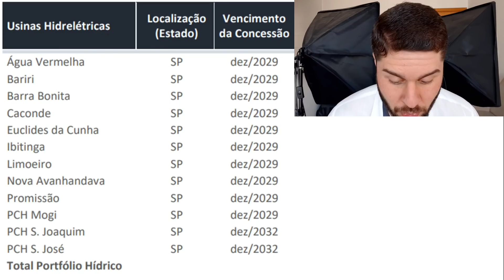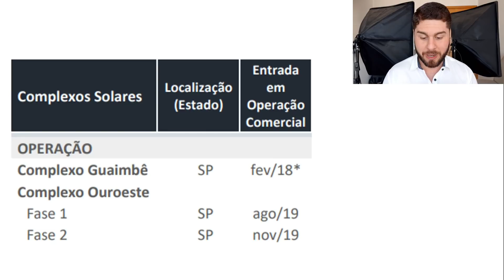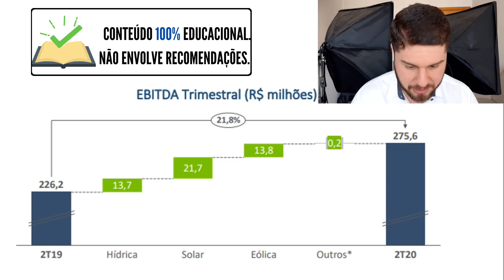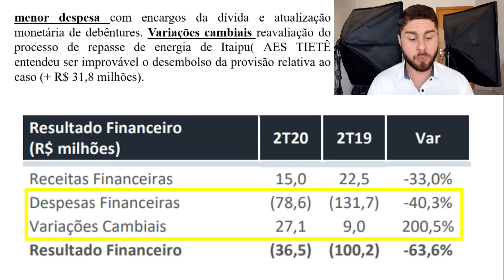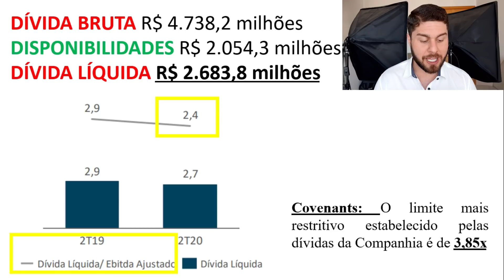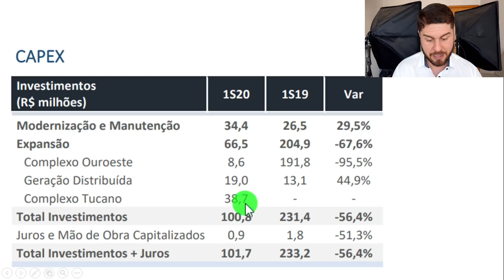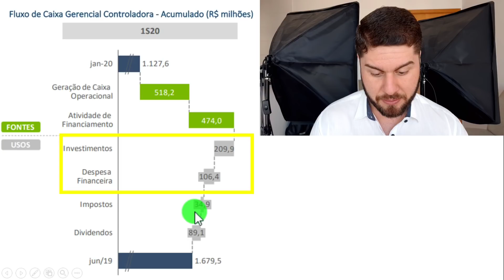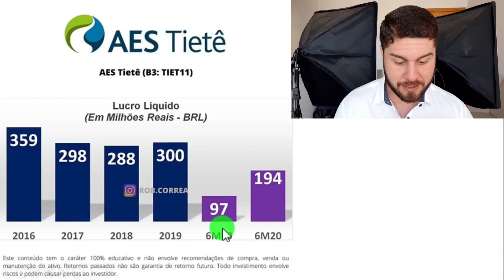NOVO Resultado 2T20 Da AES Tiete (TIET11)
Saiu o novo resultado!

E você vai conferir AGORA as partes MAIS IMPORTANTES do resultado da AES Tiete (TIET11) no 2º Trimestre de 2020.

Se você é adepto de Value Investing ou da estratégia Buy And Hold, o conteúdo de hoje é simplesmente imperdível!

Este conteúdo tem o caráter 100% educativo e não envolve recomendações de compra, venda ou manutenção do ativo. Retornos passados não são garantia de retorno futuro. Todo investimento envolve riscos e pode causar perdas ao investidor.